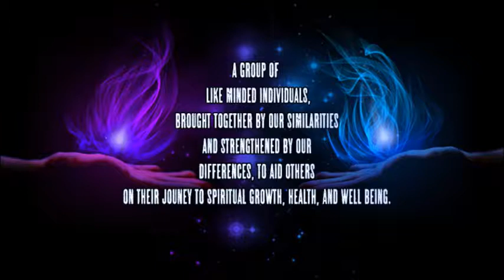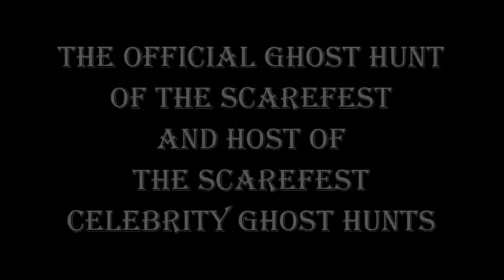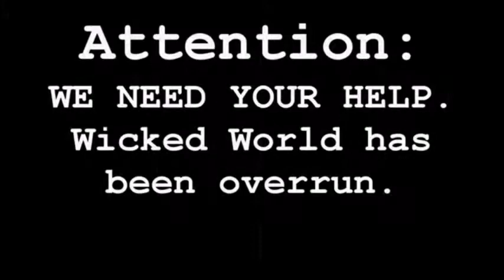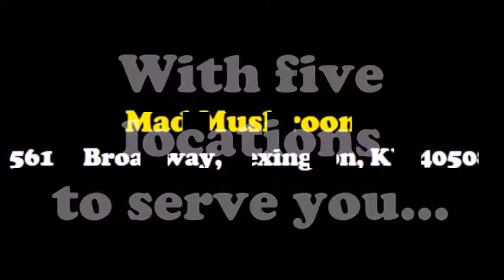TWC Chris Smith and Mike Goncalves On Scarefest TV SF11 E 35